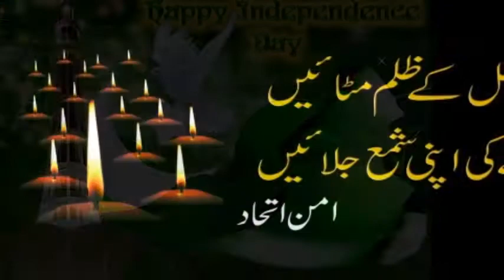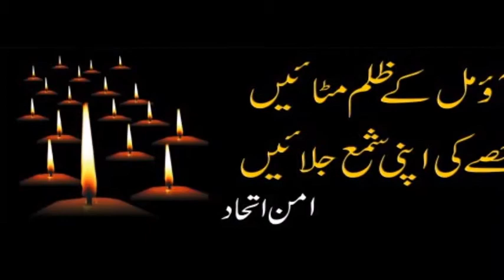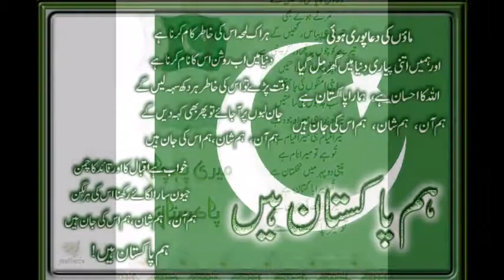MERA IMAAN PAKISTAN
A beautiful Pakistani National song with Beautiful Photos demonstrated in a video.

Make sure to watch it in FullHD!

I'm a professional video editor. I've completed a lot of projects of video editing.

Edited by: Tassawar Abbas Rafi